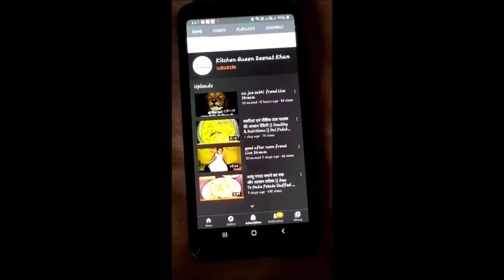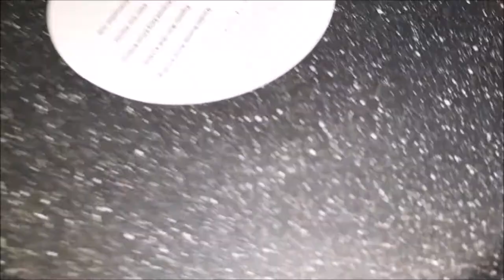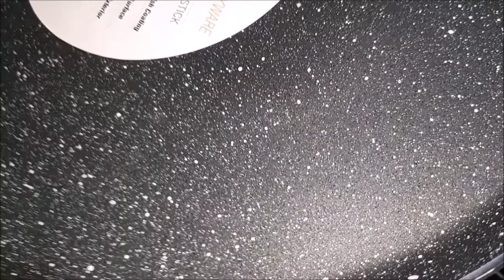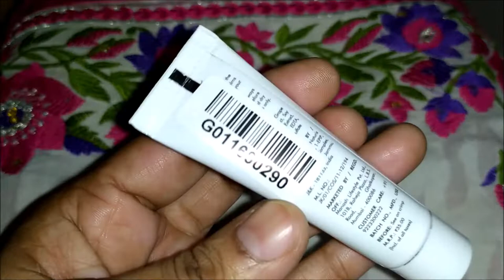हस्बैंड ने दिया सरप्राइज गिफ्ट 💃💃 || Maine Socha Bhi Nahi Tha Aisa Hoga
Husband ne diya surprise gift || maine socha bhi nahi tha aisa hoga ||

Hii friends kaise hai aap sab I hope aap sabhi log achhe honge